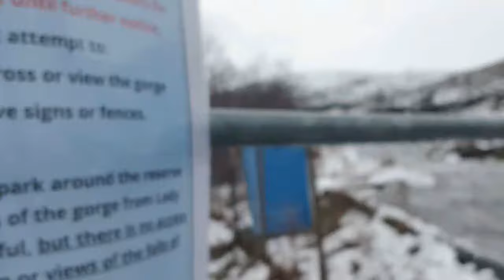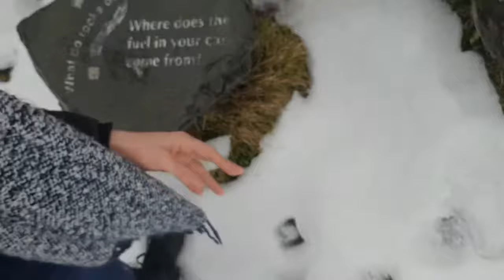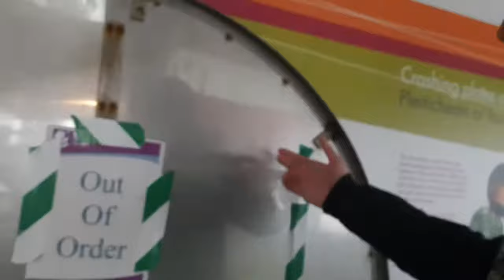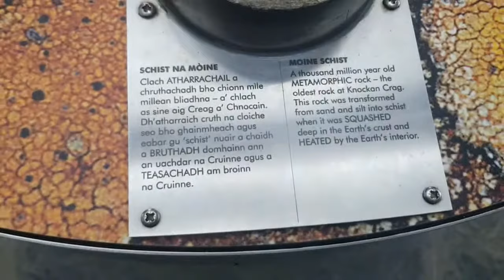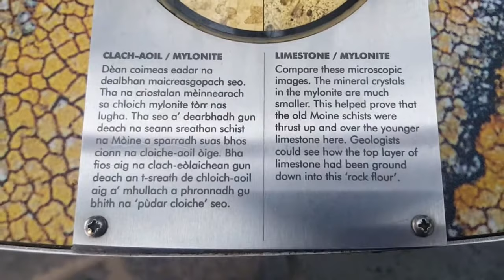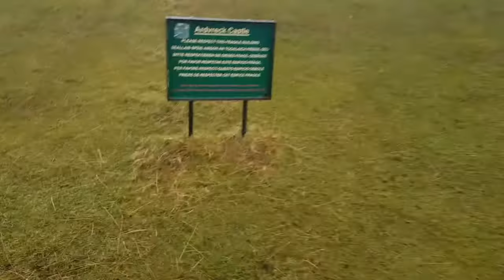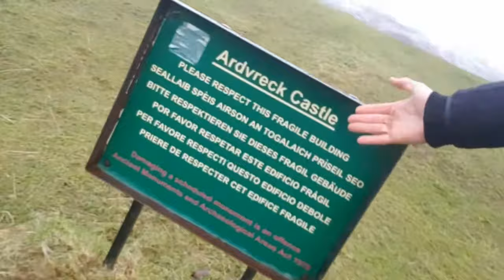The Great Scottish Adventure Vlog 2018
▶this is one of the greatest vlogs i have done i hope you all enjoy it